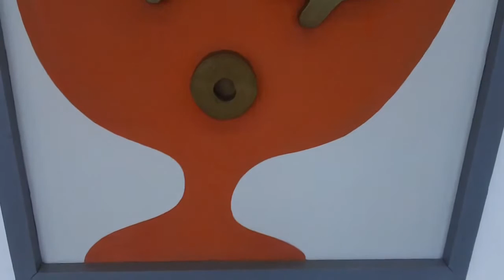Centre Georges Pompidou 3me film The Moon-Woman Cuts the Circle 1923 Jackson Pollock 1912-1956 Paris